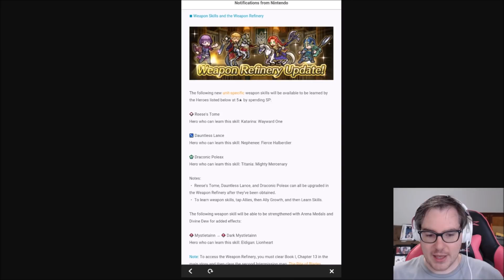1,500 Orbs VS Hector! WHALE MODE ACTIVATED! Part 2